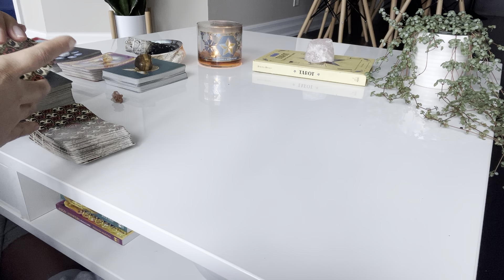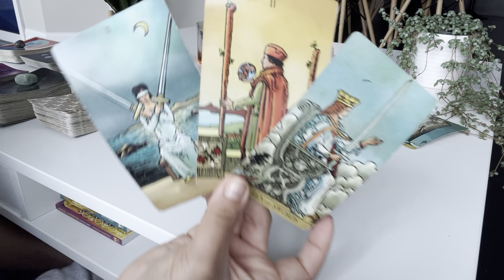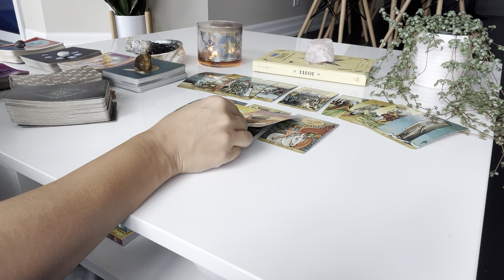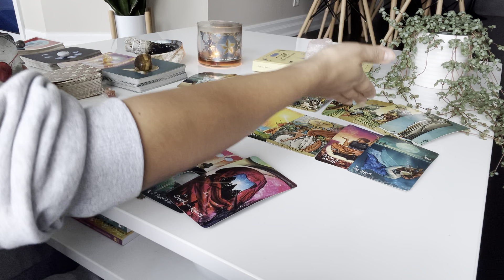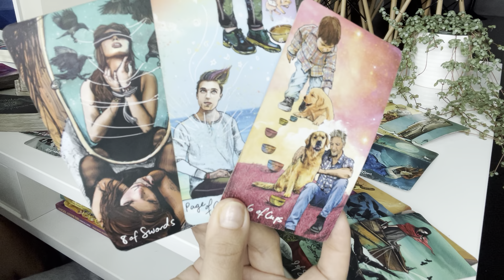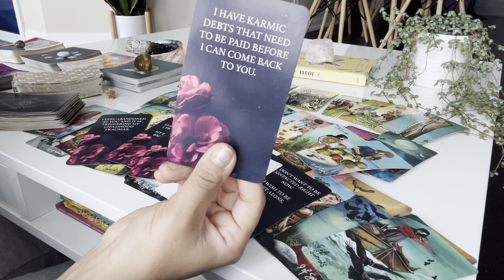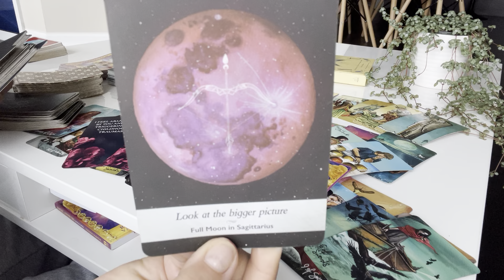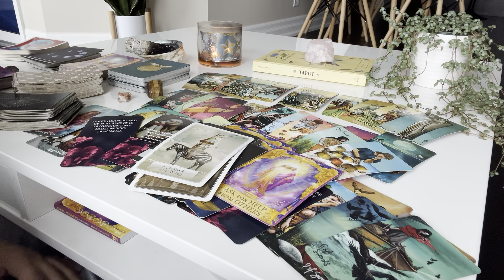Pisces ♓️ The past is HEARTBROKEN but won’t admit their true feelings… here’s their next move ♥️